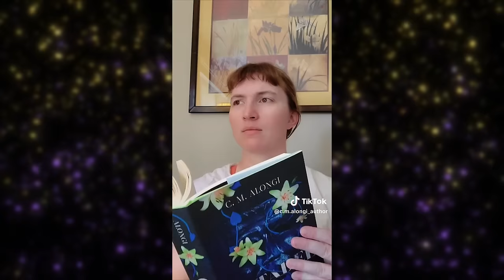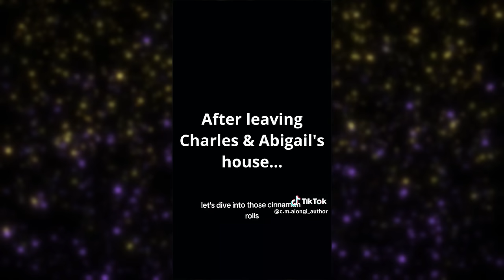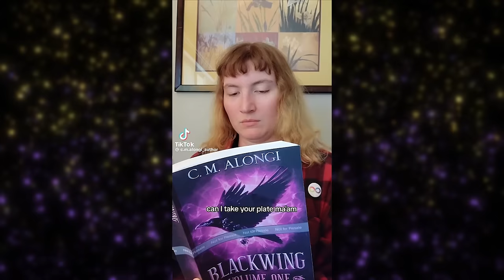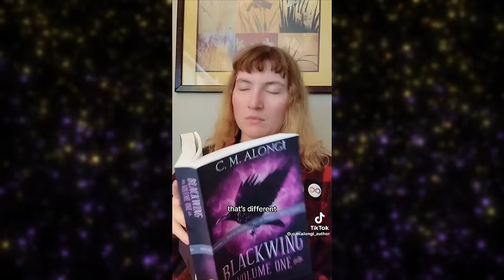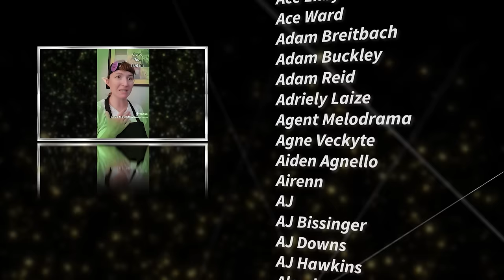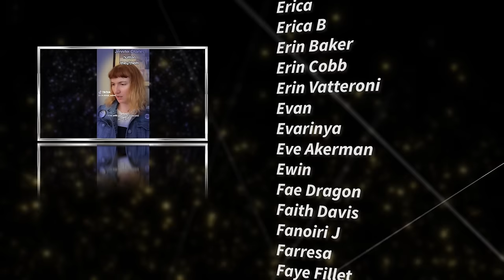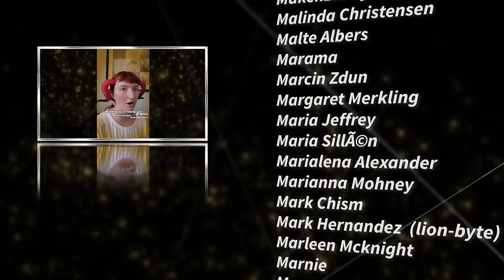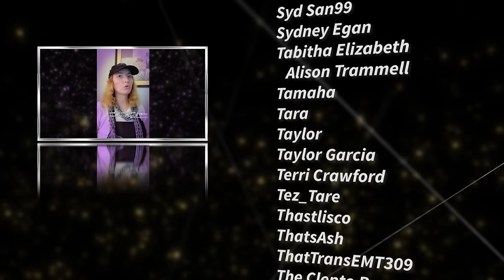CaFae Latte Season 24 - TikTok Compilation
Big shout-out to Nic for doing some fancy edits. Let us know what you think of the new background noises in the comments!

CaFae Latte is an urban fantasy/paranormal TikTok series about a cafe run by fairies.

TO KILL A NECROMANCER novella:

CITADEL sci-fi novel: